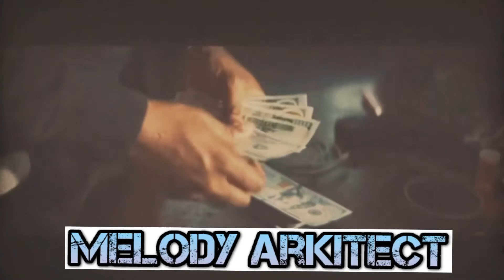Drake x Tory Lanez Type Beat 2020